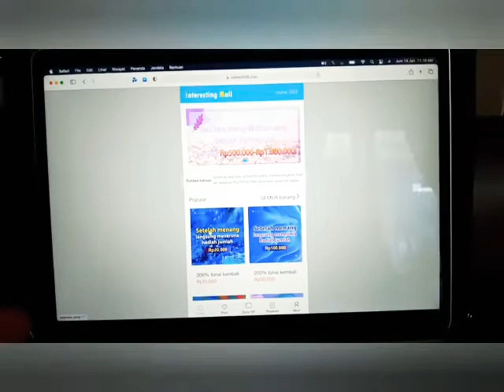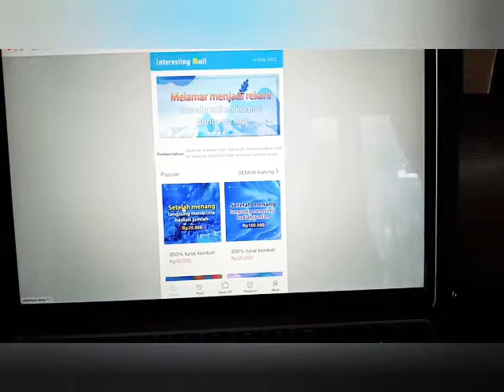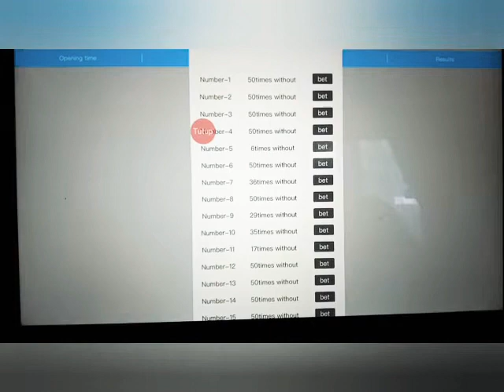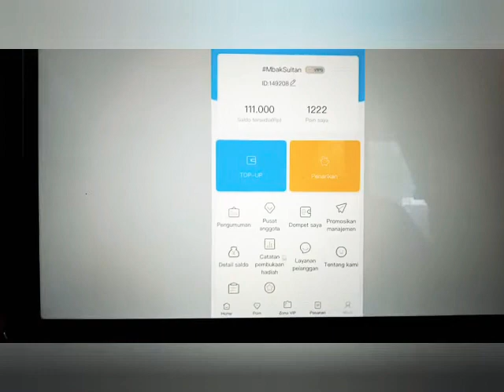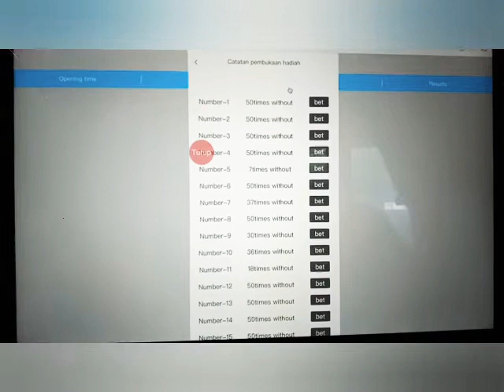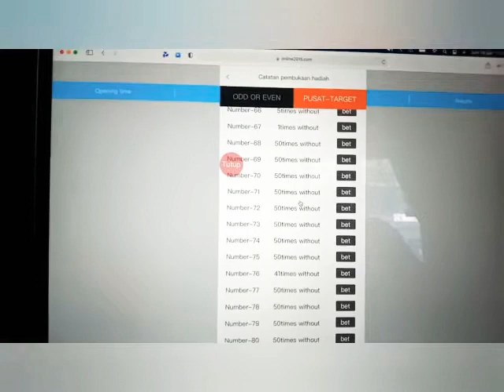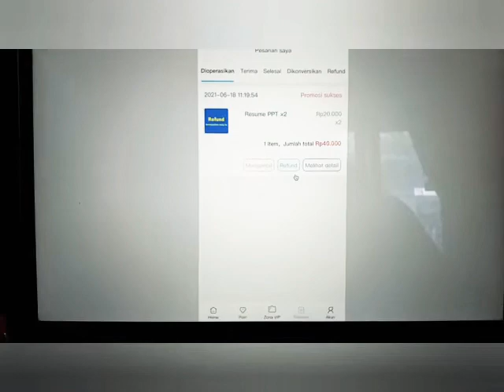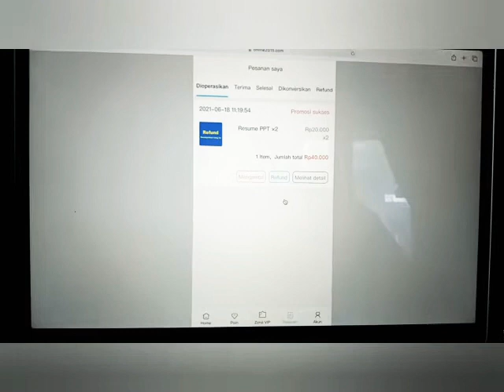Ini Loh CARA MIX PUSAT TARGET & Rumus XX1 INTERESTINGMALL 👍👉💰💰💰🤑🤑🤑💯 Success REFUND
Keuntungan Exclusive premium member Club : ⬇️ :

Mendapatkan semuu rumus Special & Trick
Bekerja Di website IntrtestingMall

WHY SHOULD THE JOINT IN EXCLUSIVE PREMIUM MEMBER CLUB ⬇️ :
SERIUS Mau REFUND & WITHDRAW Setiap Hari DI INTERESTING MALL..??
Sini Pelajari ILMUNYA TERLEBIH DAHULU. ✅👍

INI KEUNTUNGAN MENJADI GROUP EXCLUSIVE PREMIUM MEMBER CLUB -- Dan Kenapa Memilih MENJADI
EXCLUSIVE PREMIUM MEMBER. ? 👍✅
YG ADMINT DAN TEAM SINI SHARE ADALAH ILMUNYA.

☆ ■ Member Premium mendapatkan ■FREE /GRATIS Semua RUMUS Dari Rumus seven7up,RED AREA ,XX1 dan trik pusat Target...Atau FORMULA UNTUK TRADING DI WEB INTERESTING MALL, AGAR BISA REFUND & WITHDRAW SETIAP HARI.
■ fasilitas Kemudahan private chat Or call By whatsapp Ttg TIPS & TRICK INTERESTING AGAR TIDAK MUDAH LOSE.
☆ ■ Selalu connect By online dengan Admint dan Mudah mendapatkan informasi Terupdate dari semua Team group whatsapp Dan Exclusive Mabar.
■Setiap ada info Terbaru Ttg IM akan di bahas Tuntas di premium Member,Bahkan Ada Rumus2 Yang akan Di Berikan Dan Di sarankan Agar member BISA REFUND SETIAP SAAT & WITHDRAW UNTUK DI PELAJARI SECARA CERMAT.
☆ ■ Member Premium Bisa Mendapatkan Tugas Dan Hak menjadi Kapten, Di Group Dan akan Memdapatkan Reaweard Jika Terpilih Dan Lolos Seleksi Dari Banyak Jumlah Rate.
☆ ■ Kesempatan Besar Utk Withdraw Setiap Hari Dan refund karna setiap Saat Akan ada Arahan Dari Team & Admint Ttg Struktur Dan perubahan Pergerakan Trading Interesting Mall..JIKA DI BUTUHKAN.
☆ ■ Berkesempatan Untuk mendapatkan penghasilan dari Refferal Member promotion sebesar 10 %
☆ ■ Account Member yang Menghandle Adalah Tetap Si pemilik account INTERESTINGA MAL Tsb.,.Baik Ttg Withdraw Atau penarikan Uang, PENAMBAHAN SALDO Dan Pengambilan Keputusan trading.
☆ ■ Kenapa Ada Biaya REGISTRASI 500 K
Karena Ini Adalah Ttg Waktu Team dan Admint,Kami Dalam satu Team Adalah juga TRADER.KAMI TRADING FOREX DAN BITCOIN JADI KALAU ADA PERTANYAAN DARI MEMBER PREMIUM OTOMATIS salah Satu Dari Kami Ada yg Break ON utk Menjawab dan Membahas TUNTAS pertanyaan Dari Member.

HARGA TIKET MASUK GROUP EXCLUSIVE PREMIUM MEMBER CLUB OR BIAYA REGISTRASI ⬇️ :

Rp : 500.000 Idr
Transper By Rekening Ke ⬇️ :

Rekening whatsapp Group :
BANK : PERMATA BANK
A/N : Hj.JUMRIANA
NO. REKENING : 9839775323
KODE BANK : 013

☆■ Setelah Transper,kirim Bukti Transper di private chat :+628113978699
Agar Bisa Langsung Acc. Atau Proses.

Thank's By :

Admint & team
WHATSAPP GROUP INTERESTING MALL
SPY GIRL 007